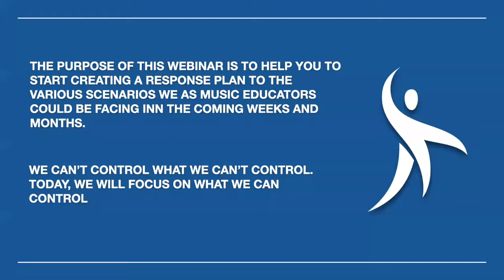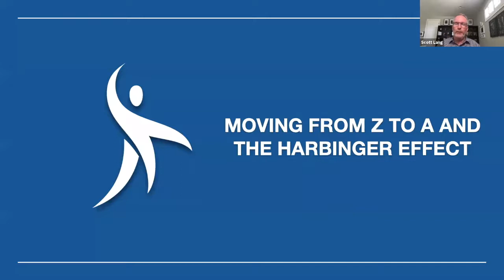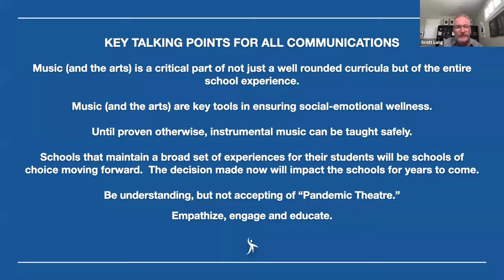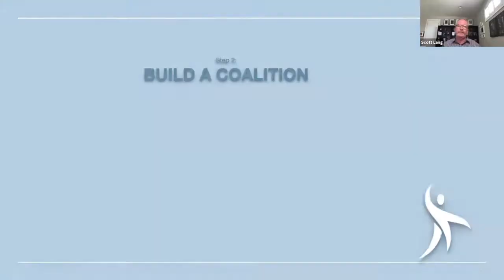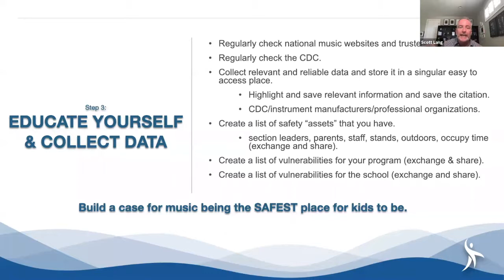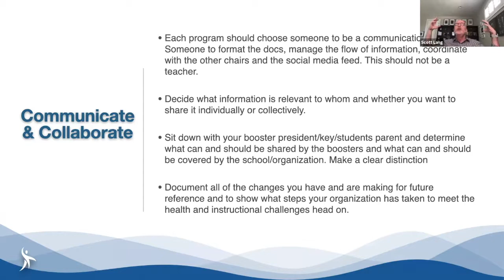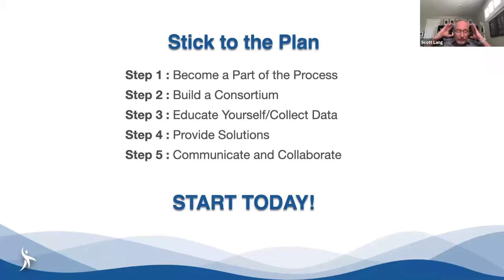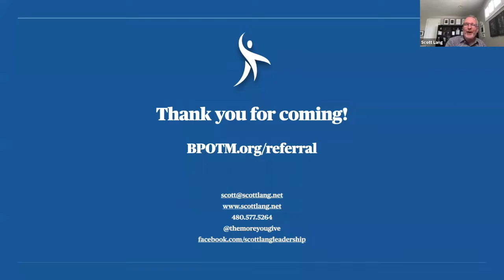It's Time to Talk